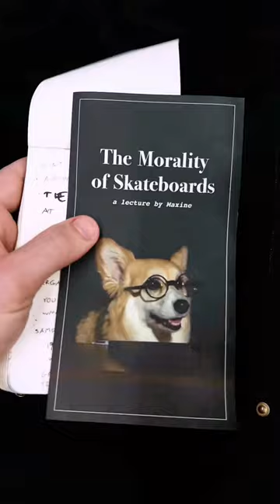The UNBELIEVABLE TRUE STORY of WHY My Corgi Rides In Her Backpack!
This is the origin story as to why Maxine rides in her backpack. It took us a while, but we think this will be worth it.